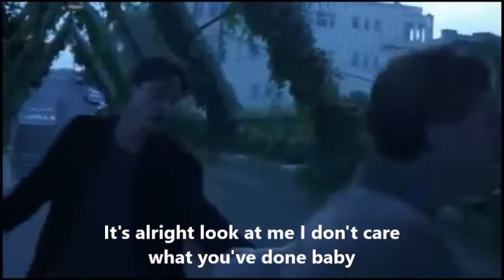Rift | Originals | Relaunch